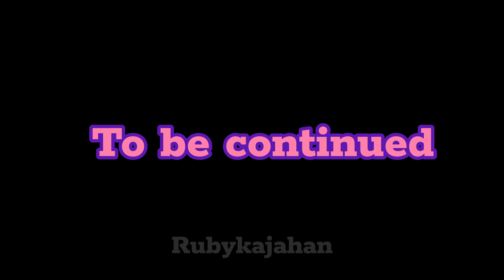My wedding video part 5 Salami Bidai | Rubykajahan shadi video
My wedding video part 2
X Don't use my video

Rubykajahan shadi video
Rubykajahan mayoon video
Rubykajahan wedding video
Rubykajahan video
Rubykajahan sachak video
my wedding video
wedding video
90s video
viral video